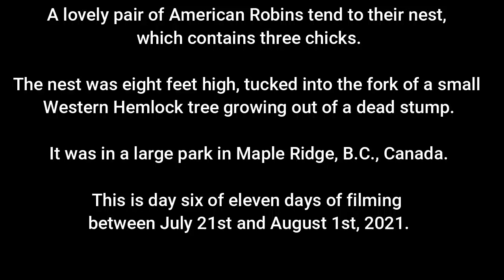American Robin 6 2021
A lovely pair of American Robins tend to their nest,
which contains three chicks.

The nest was eight feet high, tucked into the fork of a small
Western Hemlock tree growing out of a dead stump.

It was in a large park in Maple Ridge, B.C., Canada.

This is day seven of eleven days of filming
between July 21st and August 1st, 2021.